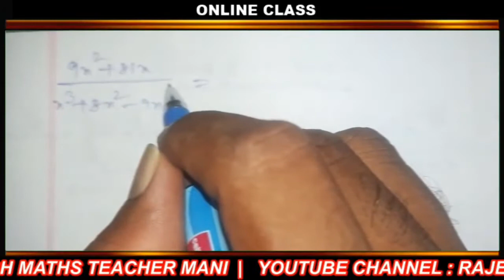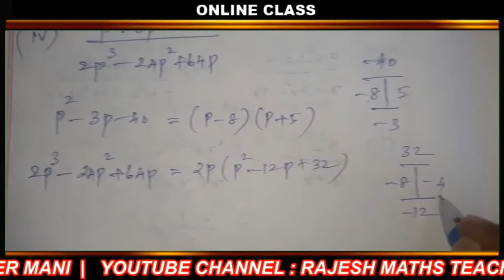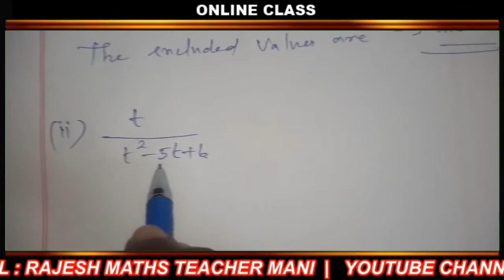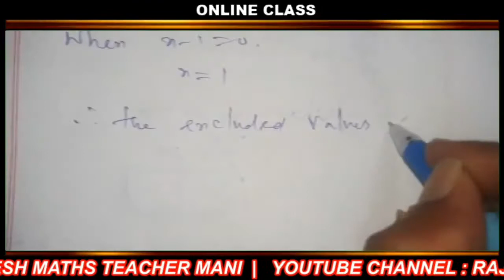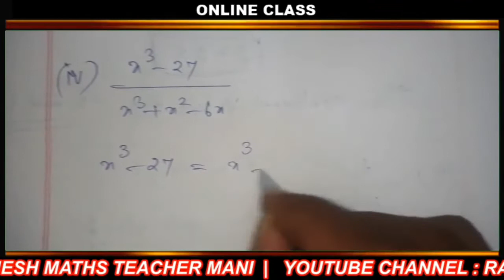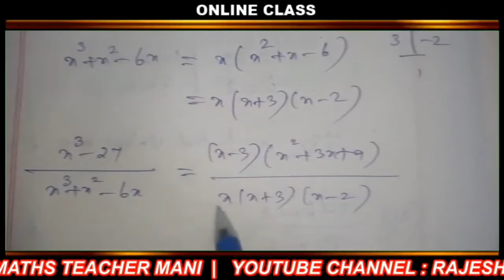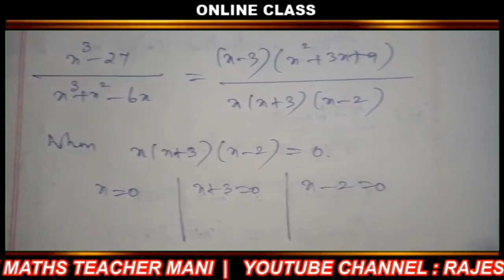TN 10th Maths Exercise 3.4 Q.No 1 & 2 full sums